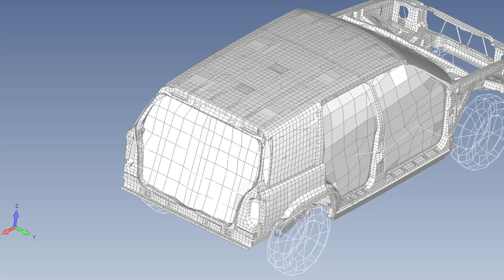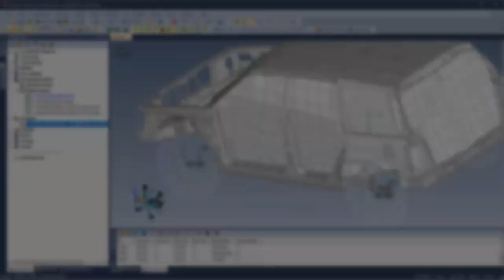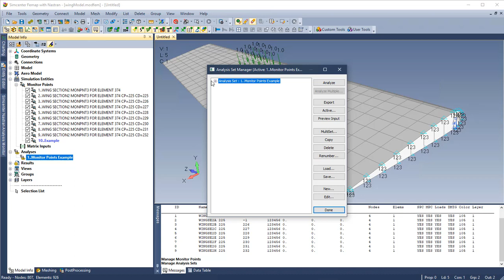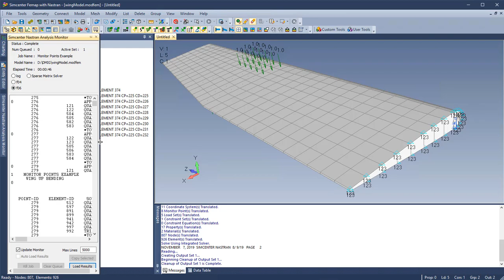Simcenter Femap 2020.1: Soporte de Solvers de Elementos Finitos